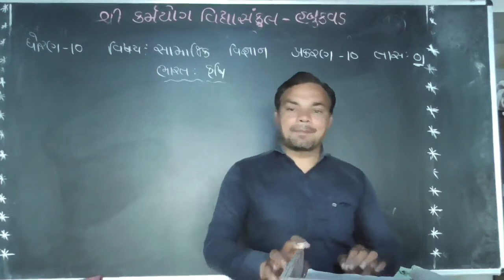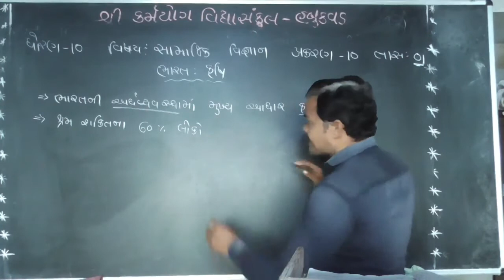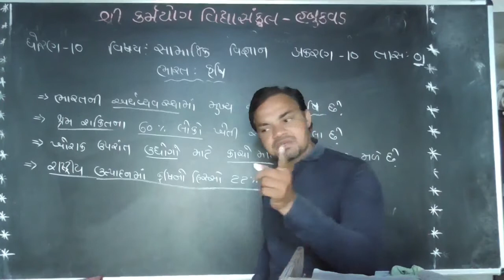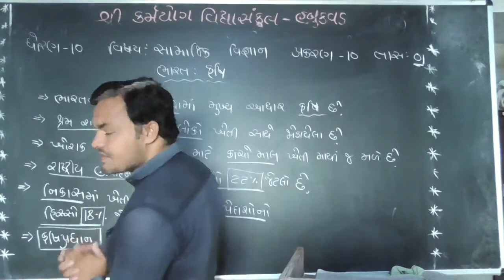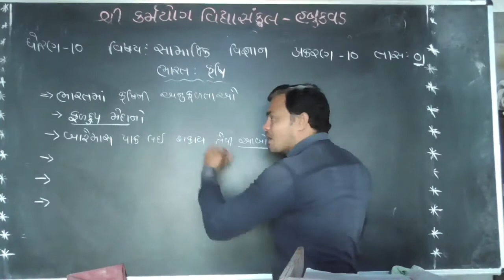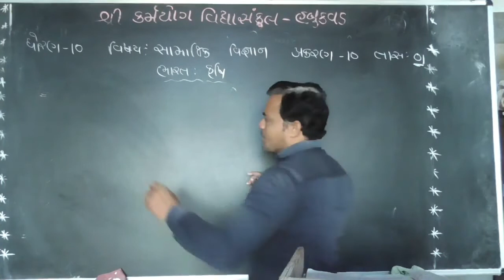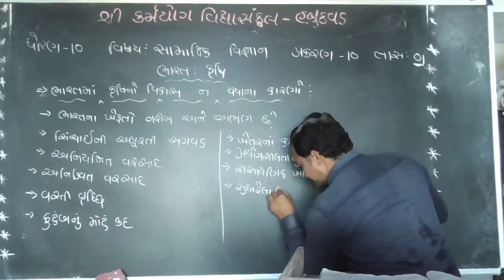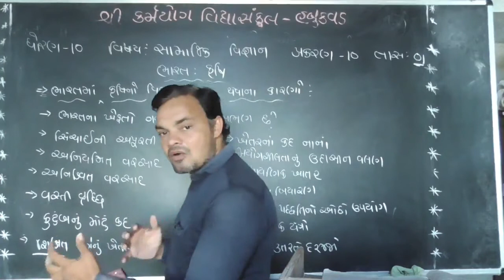karmyog school habukvad [std- 10 ] Sub - Social Science [chapter - 10 ]lecture – 1